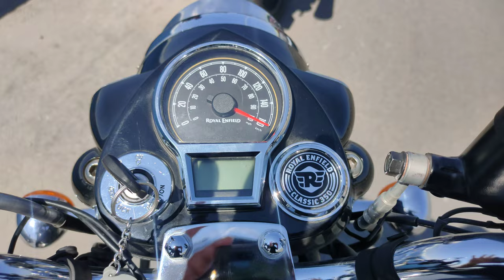अटक गया meter Royal Enfield Reborn का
thats really bad। new bike just three months old and these many problems